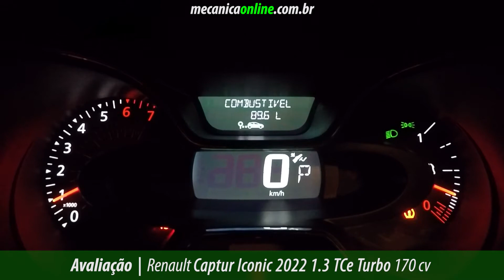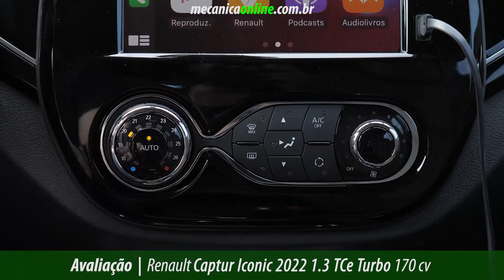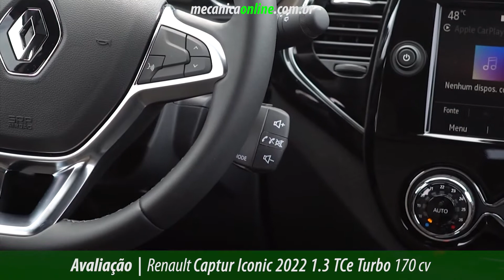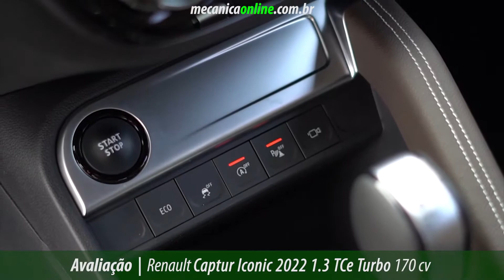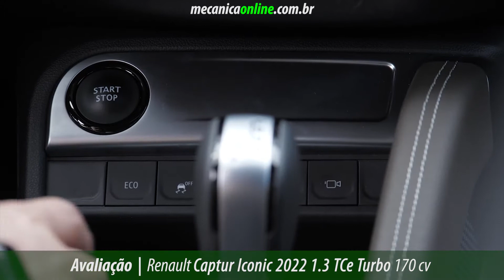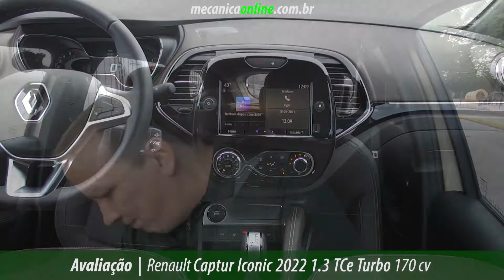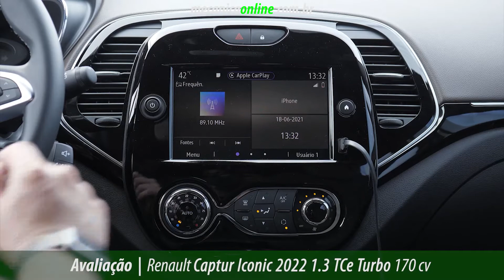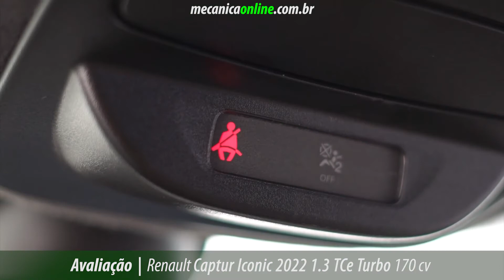Avaliação do Renault Captur Iconic 1.3 TCe Turbo de 170 cv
A linha 2022 do Captur chega com o design externo renovado, uma revolução no interior e o inédito motor turbo TCe 1.3 flex que gera 170 cv de potência e 27,5 kgfm, o maior torque do segmento, trabalhando com a também nova, na Renault, transmissão automática CVT XTRONIC®, tudo isso para oferecer retomadas e ultrapassagens mais rápidas, mas sem perder o foco na economia de combustível e no conforto.

O modelo passou por um face lift com o novo para-choque que traz elementos tecnológicos, como a nova luz de circulação diurna DRL em LED que emoldura os faróis de neblina também em LED com a função auxiliar em curvas.

Os faróis passam a ser full LED na versão topo de linha, com até 75% de melhoria na eficiência da iluminação. A grade superior está mais larga e ganhou detalhe cromado e temos um novo ski dianteiro com entrada de ar. As rodas de 17 polegadas também são novas.

O interior foi completamente renovado. Com materiais suaves ao toque, a versão topo de linha ganhou ainda a opção bíton com a combinação da cor marrom.

O acabamento interno mistura detalhes em black piano com cromados, como observamos ao redor do sistema multimídia e das saídas de ar.

A nova central multimídia possui tela de oito polegadas e está mais rápida e intuitiva, com espelhamento de smartphones Apple CarPlay e Android Auto, e sistema Multiview, com quatro câmeras.

A direção é elétrica e o novo volante tem ajustes de altura e profundidade, com comandos iluminados do “piloto automático” (regulador e limitador de velocidade) e do comando de voz.